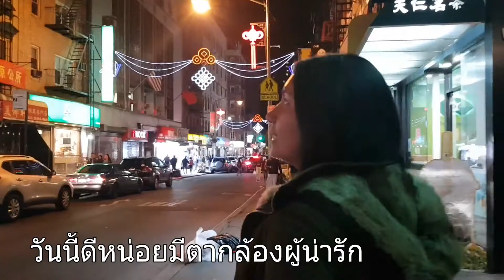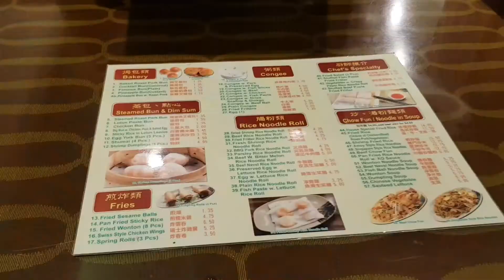เที่ยวนิวยอร์ก | China town New York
นั่งรถไฟสาย 6 มุ่งหน้า downtown ลงสถานี Canal Street นะคะ